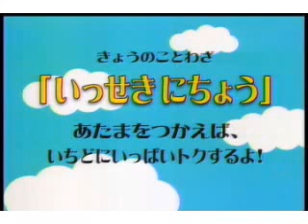Azarashi Sentai Inazuma - Isseki ni chou (9)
Azarashi Sentai Inazuma was short series + video game that was drawn by Hakuei of Penicillin back in 2001. I don't think it's necessary to watch them in order, but they're numbered just in case.